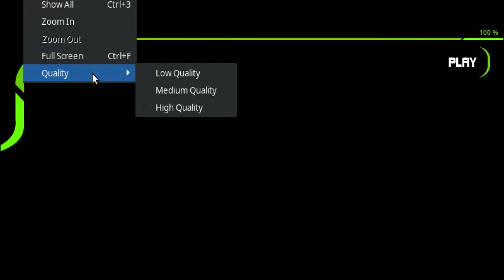Douchebag Life - win in 6 days (18:33, no cheats)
This is done without using the cheat codes. Also, I didn't use Ruffle since it didn't run as well as directly running the game's swf file through Adobe's standalone flash player. Unfortunately, I couldn't get hardware acceleration working so the game stutters quite noticeably. The flash players that Firefox and Chrome had were hardware accelerated, but obviously in-browser flash players have been a thing of the past for 4 years now.

(you can use the guide to try to speedrun the game if you want, but really the only way to save time is to spam the car)